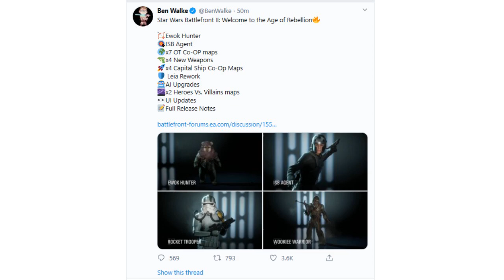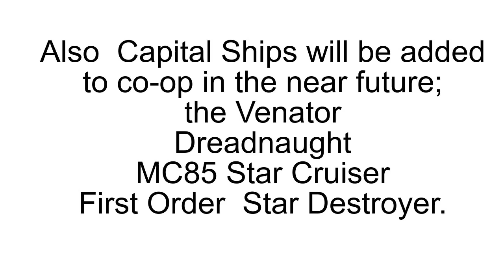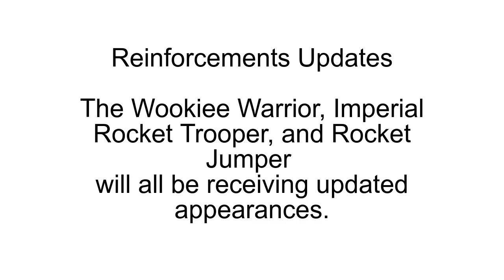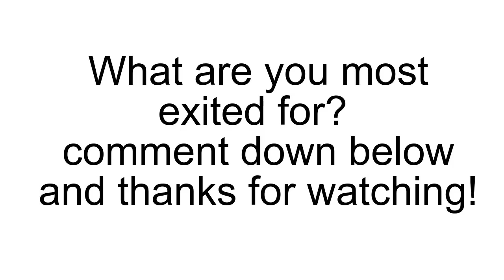BATTLEFRONT 2 UPDATE! EWOKS, NEW WEAPONS, MAPS & MORE!